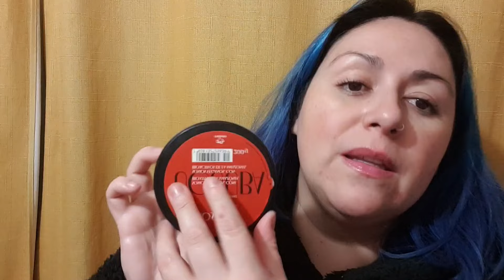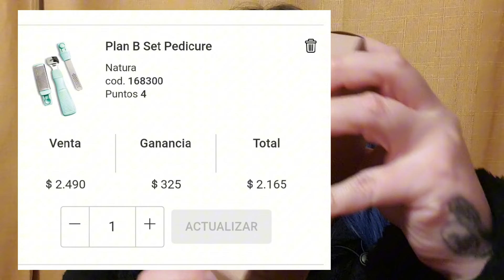Unboxing NATURA AVON | Ciclo 7 | Último pedido | Regalos por Franja ORO